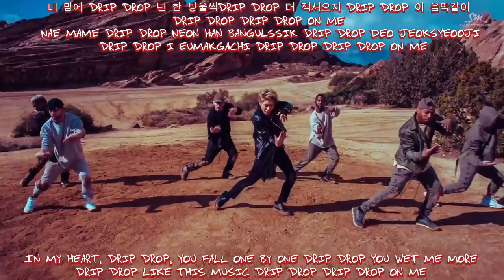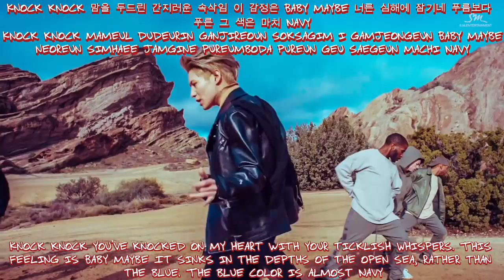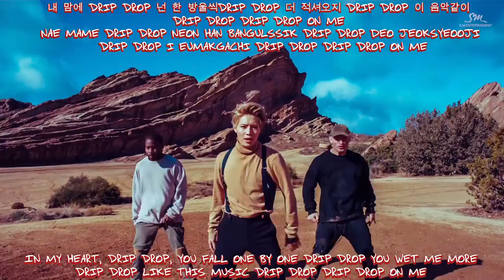TAEMIN (태민) - Drip Drop Performance Video { Han|Rom|Eng Subs}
Drip Drop is from Taemin's first full album,  Press It, released February 23, 2016.

Support Taemin!

As you all can tell I like to experiment with different type of lyric video formats.  This is the first time I made one like this.  I have slightly upgraded the software I was working with, but that just means that I was unfamiliar with it.  I'm sorry if there are errors or if the quality wasn't 100%. (I couldn't get it to 1080p, sorry)  If you have any comments, advice, or questions leave or comment or reach me through my email.

**hydroflourix, not hydrofluorix.  I’m sorry, my English is subpar.**